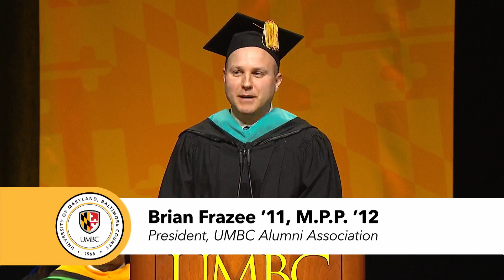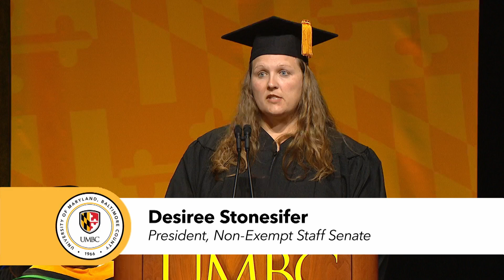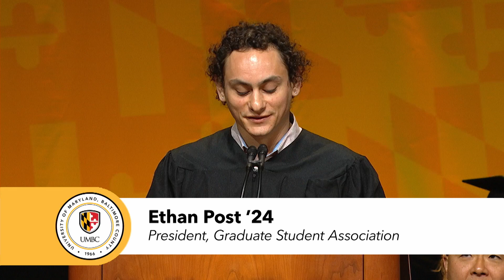Greetings on Behalf of Alumni & UMBC Shared Governance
Greetings delivered on behalf of Alumni, Exempt Staff, Non-Exempt Staff, Graduate Students, and Undergraduate Students.
Greetings delivered by: Brian Frazee ’11, M.P.P. ’12 President, UMBC Alumni Association Board of Directors; Jess Wyatt President, Professional Staff Senate; Desiree Stonesifer President, Non-Exempt Staff Senate; Ethan Post, M.A. ’24 President, Graduate Student Association; Shubhi Saxena ’24, President, Student Government Association.
To learn more about the Inauguration of President Valerie Sheares Ashby